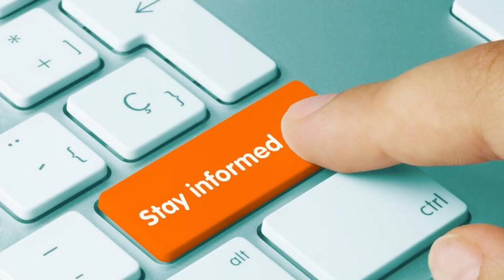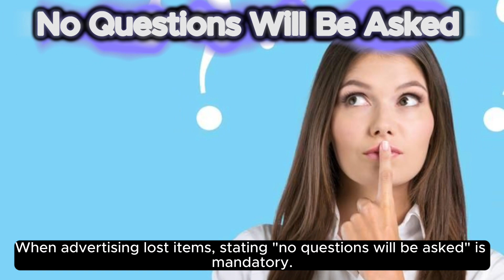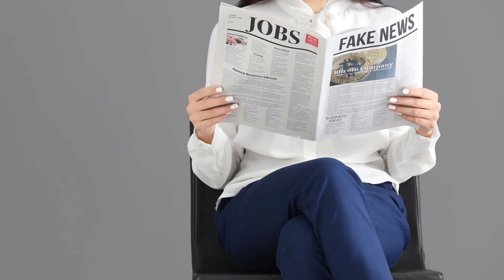Unusual Laws Of Australia | Australian Law | Australia's Strangest Laws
Title:- Unusual Laws Of Australia | Australian Law | Australia's Strangest Laws |

It's a fashion crime to wear hot pink hot pants after midday on a Sunday in Victoria.
Possessing more than 50 kgs of potatoes without a license in Western Australia can lead to fines.
Taxis in Queensland should carry hay bales for hungry horses.
Bars in certain areas must provide stables, water, and food for patrons' horses.
At Brighton Beach in Melbourne, a neck to knee swimsuit is mandatory for swimming.
Wearing black clothes, felt shoes, and black shoe polish is illegal due to cat burglar concerns.
Batman and Robin disguises are outlawed. Wearing a disguise without a valid reason can be an offense.
Offering psychic readings is considered witchcraft. In Victoria, pretending to tell people fortunes or using witchcraft to find stolen goods can lead to a fine.
Urinating on your vehicle's tire is fine if a urinal isn't available.
In Melbourne, it is against the law to vacuum between 10pm and 7am during weekdays, and 10pm and 9am during weekends.
Children can’t buy cigarettes but there's no law against them smoking.
When advertising lost items, stating "no questions will be asked" is mandatory.
Life sentences in Australia can’t exceed 25 years.
Rain-making activities need authorization. Undertaking rain-making activities without authorization can lead to fines.
Cleaning up seabird or bat poo without a license in Western Australia can result in fines and imprisonment.
Taking home a pigeon without lawful authority can result in fines and imprisonment in South Australia.
Selling chocolate milk with less than 3.26% fat is illegal in Victoria.
Owning or selling replicas of prohibited firearm is strictly prohibited under the Weapon Act of 1996 and the National Firearms Agreement.
It's illegal to ride a bicycle without a helmet in Australia.
Bus drivers must avoid splashing mud on passengers.
Flying a kite 'to the annoyance of any person' is an offense.
In South Australia, there's a fine for unlawfully ringing doorbells.
Posting a fake job advertisement in Queensland can lead to fines.
Attaching a dog or goat to a moving vehicle in Victoria can result in a penalty.
Engaging in business with pirates is also illegal in Victoria, Australia.
Disrupting a wedding can result in a hefty fine or imprisonment.
Selling a refrigerator with a capacity of 42.5 liters or more without proper safety measures is prohibited in South Australia.
Creating soap sculptures in public places can lead to legal consequences in some areas.
Watering your plants during restricted hours can result in fines in certain regions of Australia.
Modifying your car beyond legal limits, especially in terms of noise levels, can lead to fines.

Australia's Strangest Laws | Studio 10
Weird, obscure laws that still exist in Australia | What's Going On?